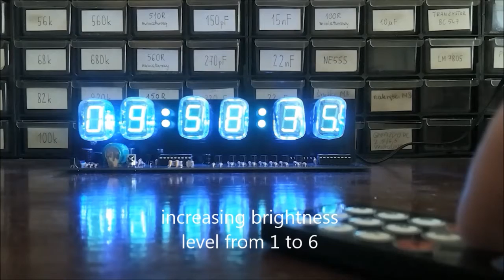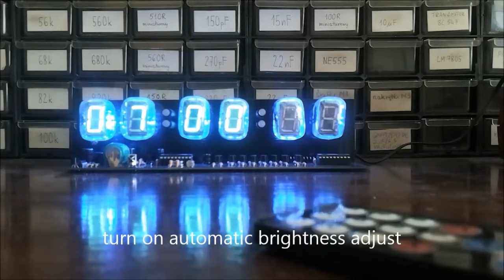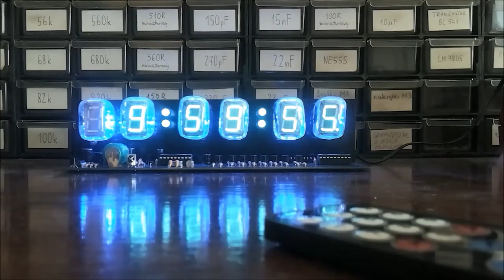Nixie clock with 6 IV-22 VFD tubes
movie demonstrating clock operation